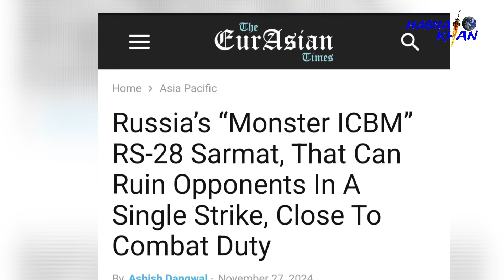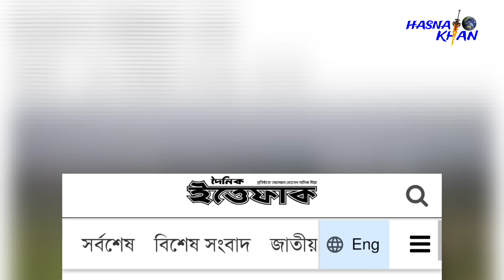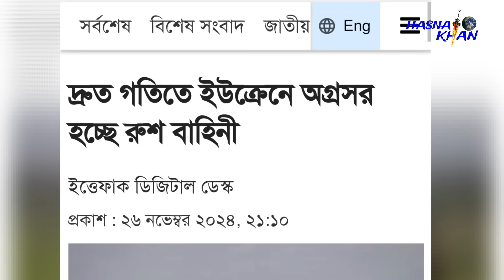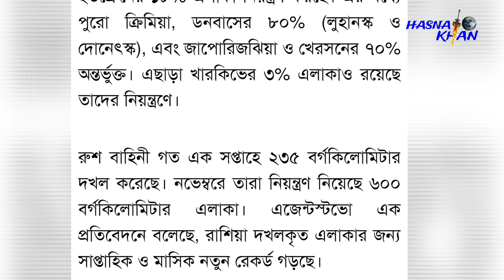প্রস্তুত হয়েছে কে/য়া/ম/তে/র মি/সা/ই/ল। ন্যাটোর সদর দপ্তরে হা/ম/লা